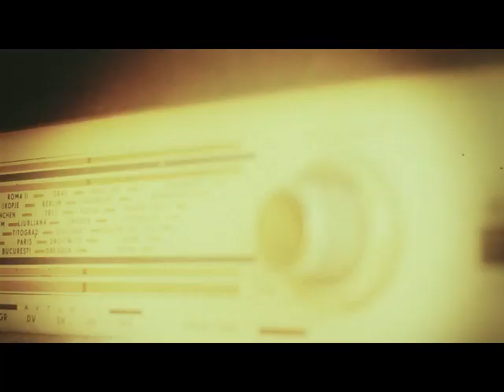Kandžija - Koktel od rakije (Official video)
Spot za Koktel od rakije, Živili!

Ovo je najgore od istoka, najgore od zapada
Što izvana izgleda dobro al iznutra se raspada
Povijest se krvi najela, za sve od prosjaka do kraljeva
Lažnih bogova, šefova, rakiju dajem ja
Svima je otvorena dizna, u carstvu nepotizma
Nacionalizma, tranzicijskoj zemlji prije kapitalizma
U blatu pa treba nam čizma
20 godina poslje pitaš se dal se mjenjalo išta
Reci mi brate moj jesmo li prokleti?
Nismo nego smo mali i nikad nismo imali pa spremni smo i bratu oteti
A to kad neko ima ne možemo podnjeti, emocije znaju nas ponjeti
Jer radimo iz ljubavi tj. za džabe svako bolje  zavrjeđuje
Ljuti na sebe puni krivnje, mržnje, pritisak duhovi vrše
utakmice namještene zna se ko pobjeđuje
Ja se derem ko da me niko ne čuje, dali primjećuješ
Koliko je to tužno a u isto vrijeme smješno je
I neka nekom tata ima firme, moj peče rakiju i ću ja s njime
Ne postoji bolji posao, ovo je koktel
Dobrodošao

ref:
Uzmite si jedan, jedan koktel od rakije
 da se praviš fin al i da se napiješ
 to smo mi, neznam dal vam sada jasnije
 uzmiiiite si jedan kooktel
 cijeli disko, cijeli svatovi, sve žive časti vaš Rimokatolik
i živio, živio, živio, živio, živio rođo eej!

naš novi domaći proizvod autohtoni živio rođo eej!

Da bi shvatili, i više ne bi patili... i konačno se pomaknuli

Mi nismo Balkan, mi smo Europa
Ko da patimo od toga kao narkoman od dopa
Bez identiteta svoga nad nama uvijek noga
Nikad vlastiti mozak, sve mrzimo a gledamo ko Boga
I onda pričamo kako najbolji od svih smo
To dokazuje baš to da mislimo da smo ispod
Pravimo se to što nismo, pa zna se ishod
Zašto se uopće dijelimo kad sve je isto
I ovo moje blato vrijedi isto ko i svako
Možda nemamo ništa al imamo rakiju zato
Što boje je ko zlato, bez nje nema atmosfere
Bez svi smo konzerve, to je to licemjerje
Pa ko da mi ne vrijedimo niti se cjenimo
Pa zato radimo što ne želimo, ovo imamo jedino
I tolko dobro je da boli
To smo mi

ref 2x

Još jedan, još jedan, još jedan, kažem još jedan, još jedan, još jedan
Ovo nisu pokloni, nisu sokovi, građani pokorni
Stižu šokovi, mrdaju se bokovi ustaju pokojni
Seljaci, taoci, okovi ogromni, šerifi lokalni
Dokle? Do Europe pa živjela Europa uz ovaj koktel

most neki:
I nema ovi i oni, to to to
To smo sve mi, te fore su seljačke
Ne borim se protiv vjetrenjače
Sve se mjenjat će
Popijte ovo, otrijeznit se trebate
Za nas i da poboljšamo uvjete
Za naše unuke, da napunimo trbuhe
Naš novi, naš novi naš novi proizvod autohtoni 2x
Al možda te mrak makne ili ti nešto kapne
Priđi bliže neću ti odgrist uho, dođi da ti nešto šapnem